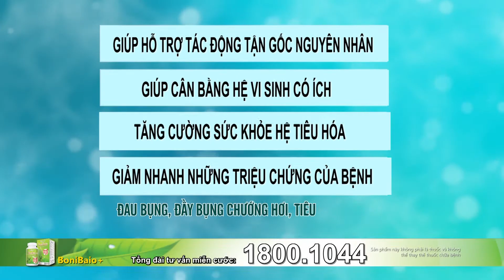ppl 30s boni baio